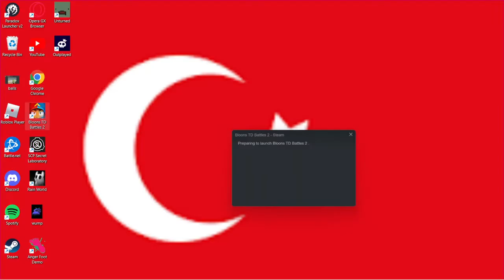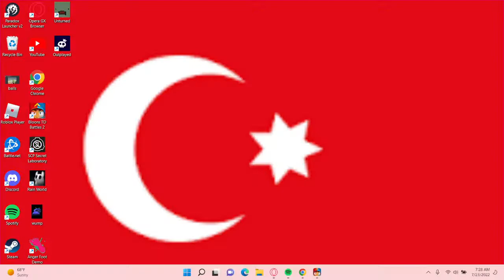Fonny monkie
Hehehe fonni monke